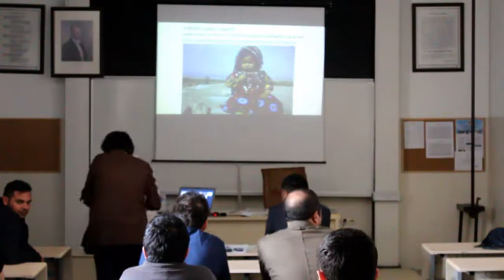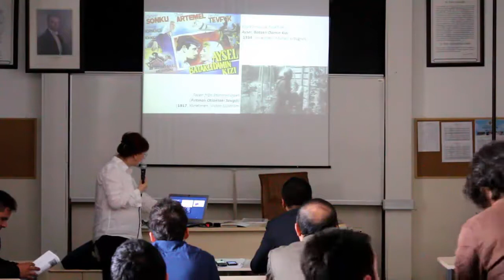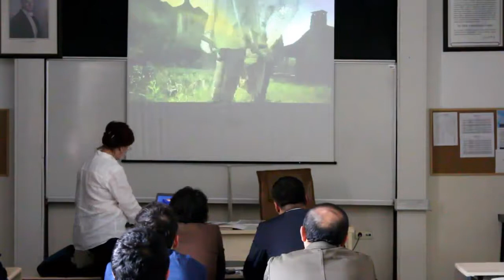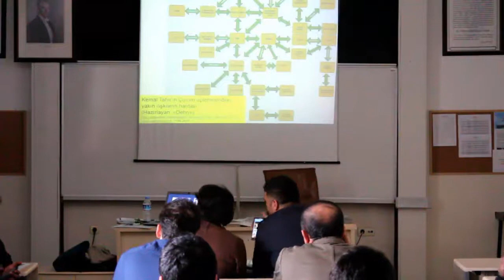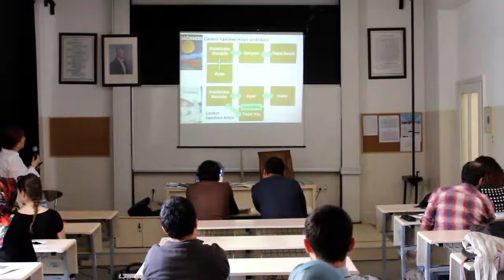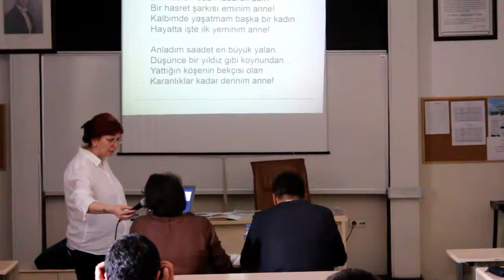Ankara Üniversitesi DTCF Halkbilim Bölümü (lisans dersi, 13 Mayıs 2016)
Bu kamera kaydı, Ankara Üniversitesi Dil ve Tarih-Coğrafya Fakültesi Halkbilim Bölümü'nde Doç. Dr. Serpil Aygün Cengiz'in verdiği 13 Mayıs 2016 tarihinde HLK 404 kodlu derste yapılmıştır. Dersin konusu Kemal Tahir'in köy romanları üzerinden geleneksel kültürü yorumlamaktır. 13 Mayıs 2016 günü derse konuk öğretim üyesi olarak katılan Prof. Dr. Kurtuluş Kayalı, Kemal Tahir üzerine (Kemal Tahir'in dönemini de içeren biçimde) değerlendirme yapıyor. Videoda, Kurtuluş Kayalı'nın konuşmasından önce Serpil Aygün Cengiz, Kemal Tahir'in "Yediçınar Yaylası"nı yorumluyor. Meryem Karagöz'ün de katkıda bulunduğu dersin başında ise (ana konudan bağımsız olarak), Serpil Aygün Cengiz bir şiir ve bir resim çözümlemesi yapıyor (Aygün Cengiz'in yorumladığı metinler: Behçet Necatigil'in "Kar Kar" başlıklı şiiri ile Hugo Simberg'in "Yaralı Melek" resmi). (Kamera kaydı: Burak Saim Atlıer [AÜ DTCF Halkbilim Bölümü lisans öğrencisi])